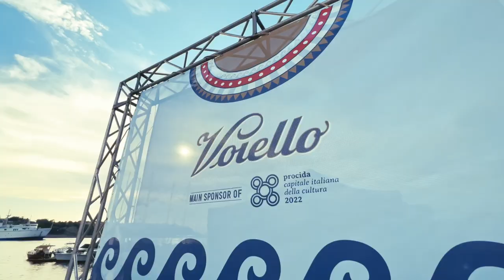Voiello alimenta l'amore per Procida con la Cena Esagerata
Una tavolata lunga un molo, una festa per il palato, gli occhi e il cuore, scandita dalle note dei Solis String Quartet e Peppe Servillo.